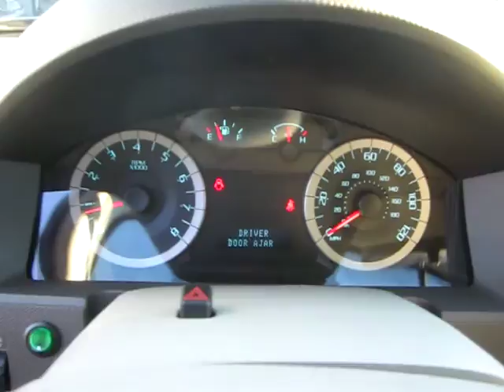1500 18th Ave NW Issaquah, WA USA 98027